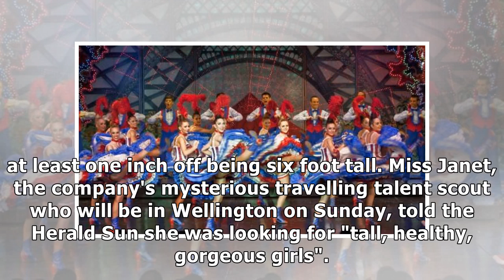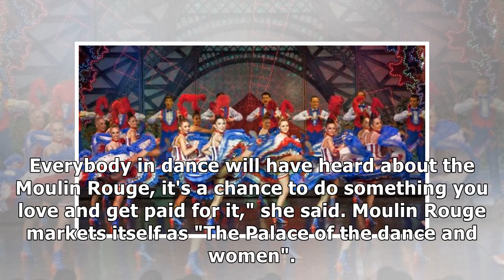Moulin Rouge calls on 'balanced' Kiwi dancers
French cabaret The Moulin Rouge is auditioning dancers in New Zealand for the first time. And the cabaret makes no secret of its desired dancer - its advert calls for people with a "well-balanced figu...